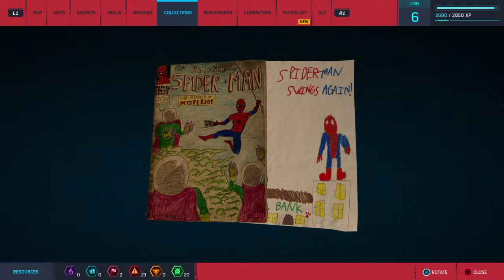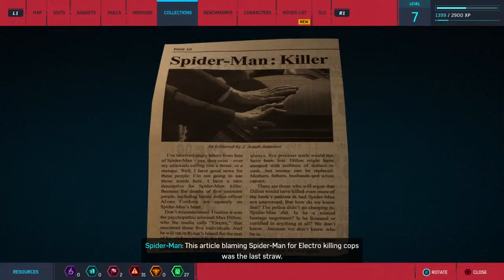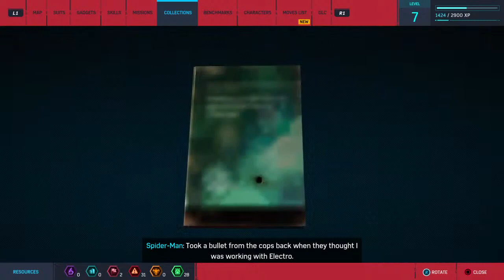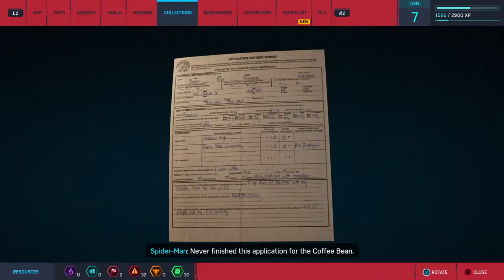Yohio_o's Live PS4, Spiderman (Spectacular)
Music And Games Is all i Want, I will Share With Everyone, I love MUSIC